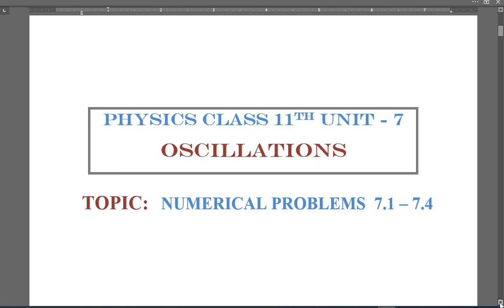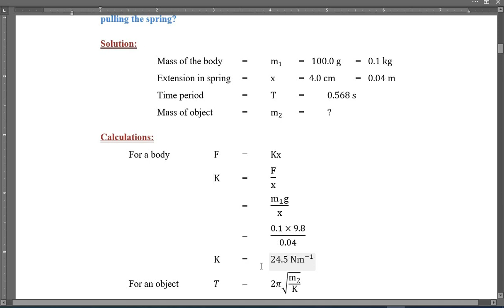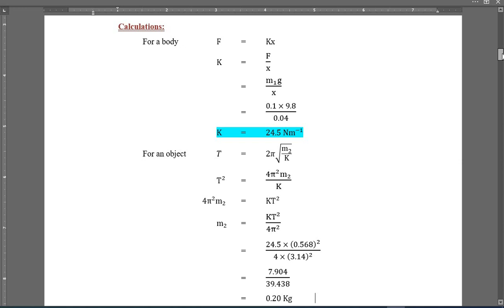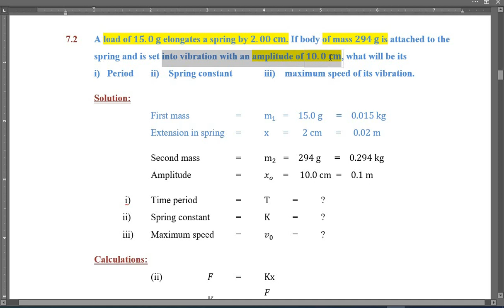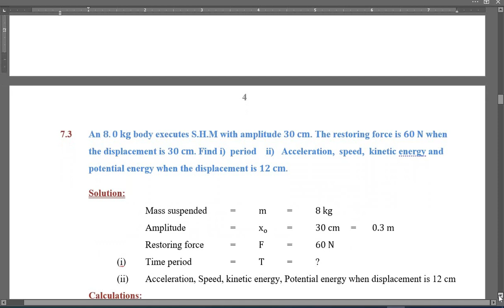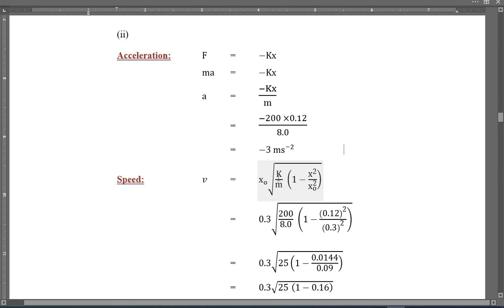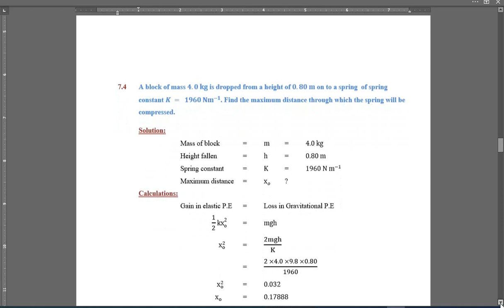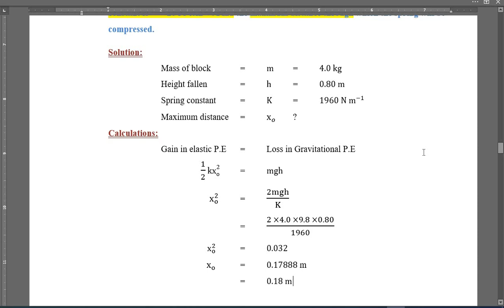Physics Class 11th, Ch 7, Numerical Problems 7.1 to 7.4.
In this lecture, I have explained the solution of numerical problems 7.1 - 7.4. All the solution steps are explained in detail so that it can be very easy approach for the students to learn the concept of the topic.
 I hope this will be an interesting and useful lecture for the students of this level.